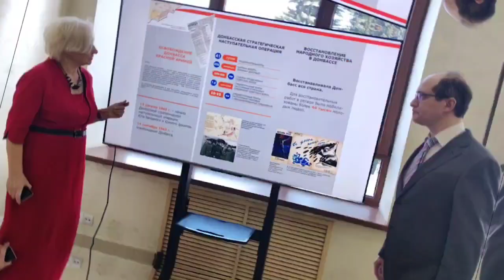Владимирское отделение РИО